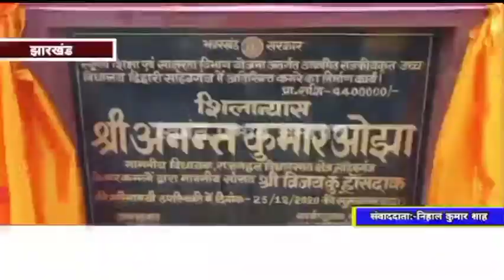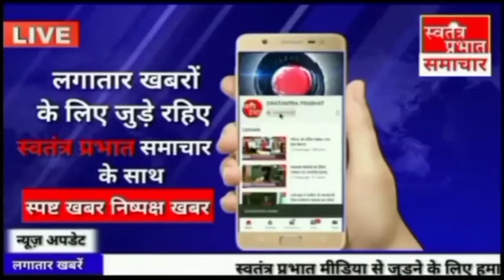राजमहल के लोकप्रिय विधायक अनंत कुमार ओझा ने शुक्रवार को उत्क्रमित उच्च विद्यालय परिशर मे लगाए 44 लाख